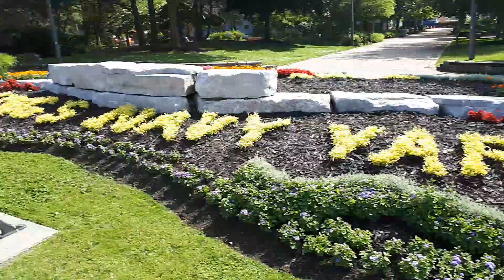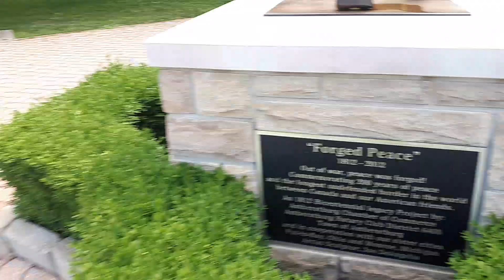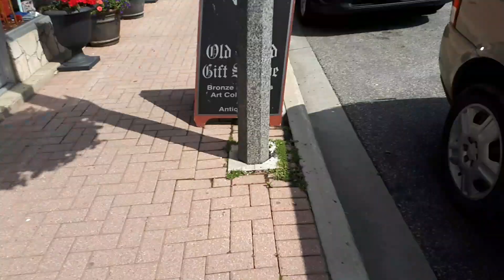FIRST TIME FISHING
We took the boys fishing for the first time this morning!